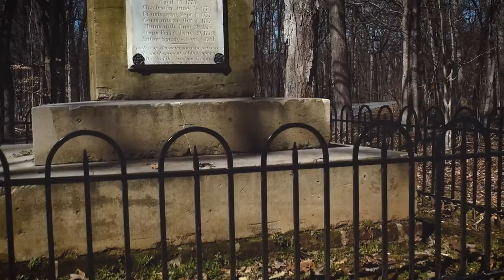Ghosts of Monck's Corner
Many people claim to see ghost soldiers still fighting an almost 300 year old battle in South Carolina. Hear the story about the battle, and the paranormal claims in this video.